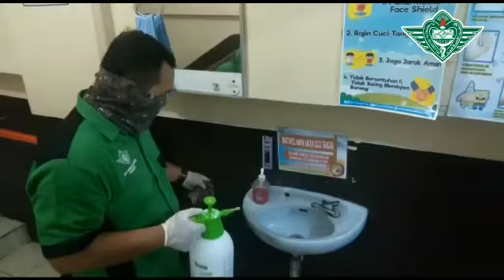Membuat Disinfektan Mudah dengan Pemutih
Oleh Ustadz Eka

Didalamnya ada fitur:
- Profil
- Inden
- Narahubung

NIKMATI KEMUDAHAN DALAM MENGAKSES INFORMASI DAN KEGIATAN SEKOLAH LEWAT JARAK JAUH